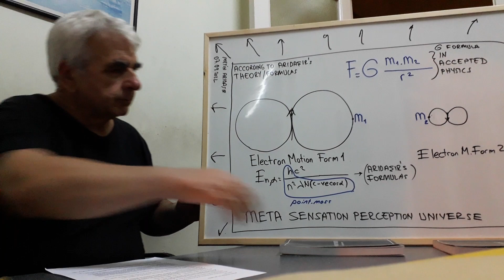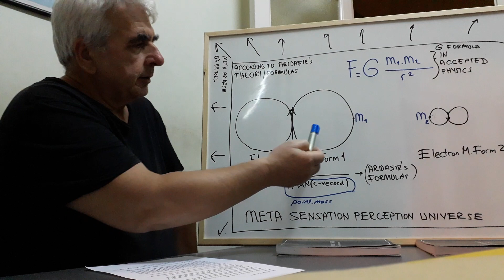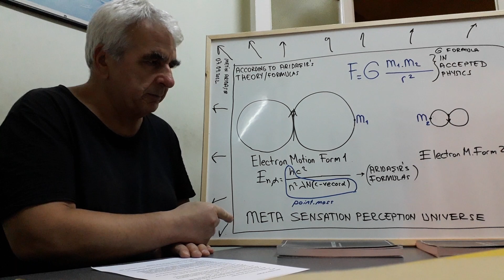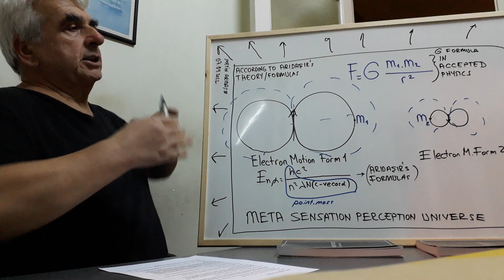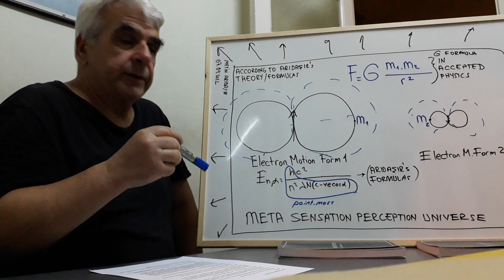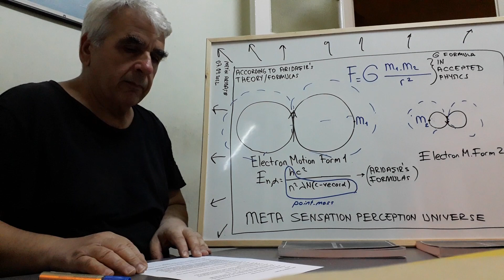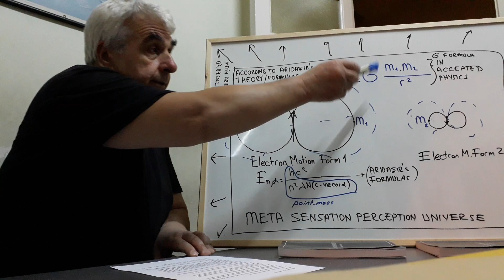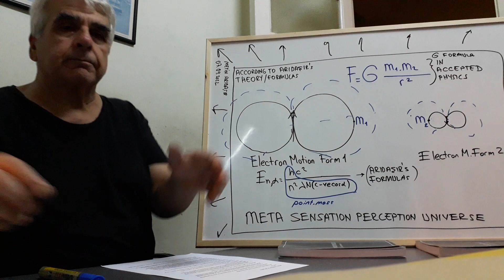If There Was Big Bang Gravitational Constant Wouldn't Exist /Universe Is Not Expanding (ARIDAŞIR)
MY PHYSICS THEORY. PART 94
Gravitational Constant(G) Wouldn't Exist If The Universe Was Expanding Big Bang Is Fiction(ARIDAŞIR)
according to my theory and my formulas
Gravitational Constant Wouldn’t Exist If The Universe Was Expanding
1. Mass comes from cycling Electron Motion Form of Meta Sensation Perception Matter(Universe) intrinsically and I put forth its formula:
En,α=hc²/n².λN(c-vecosα)→ m= h/n².λN(c-vecosα)
2. If Meta Sensation Perception Matter(Universe) expands, these two electron motion forms expand at the same rate. Because expanding Meta Sensation Perception Matter make its Electron Motion Forms expand intrinsically.
3. Distance between the two electrons expands at the same rate.
4. In spite of electron motion forms point masses decreasing, their total masses don’t change.
5. These Electron Motion Forms’ Angular Momentum(=Spin=Planck constant) doesn’t change.
6. At any scale, as long as this all together- expanding rate doesn’t change, the gravitational constant(G), say, between the two electrons doesn’t change also. THIS MEANS THAT IF ELECTRON MOTION FORM’S WAVELENGTHS, FREQUENCIES, AND POINT MASSES DON’T CHANGE WHILE THE META SENSATION PERCEPTION MATTER(UNIVERSE) IS EXPANDING GRAVITATIONAL CONSTANT COMPULSORILY MUST CHANGE!
  Therefore if the universe was expanding there wouldn’t have been the G constant.
7-While these electron motion forms successive waves expanding with the universe, why their sources don’t expand?
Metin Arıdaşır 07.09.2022